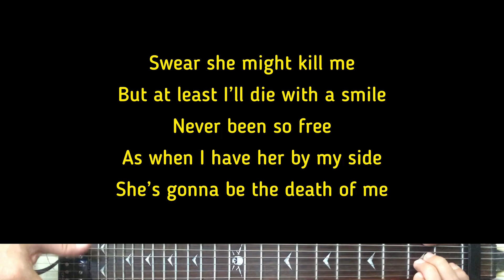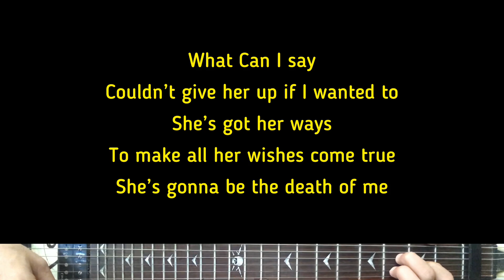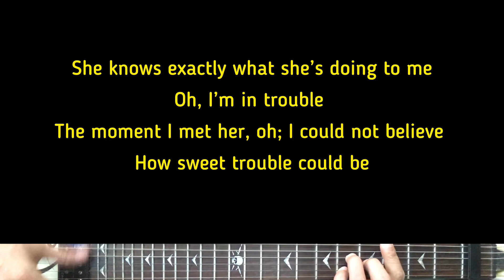Camylio - Trouble | Karaoke Guitar Instrumental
Original Artist - Camylio
Camylio (Tittle Of The Song) - Trouble